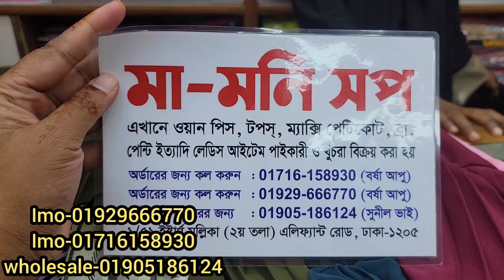Cute cute rainbow western short tops collection || পানির দামে রংধনু শর্ট টপস কিনুন